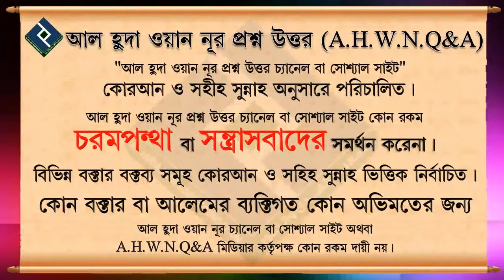ইবাদত বৈধ হওয়ার শর্ত ২┇৮০ নং┇শায়েখ আব্দুল আল বাকী